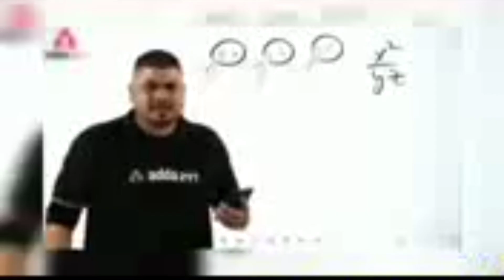memes video popular memes 🤣😂 funny video 😝😜😜🤣 top comady video 🤣